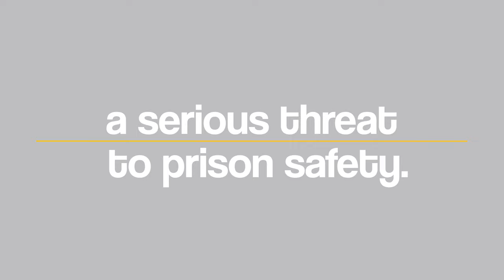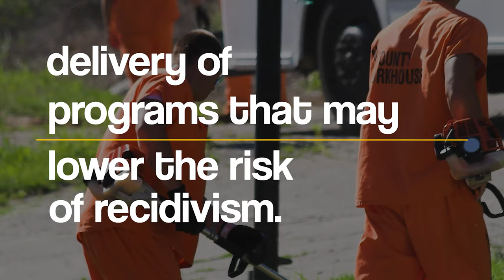2023 High Risk Update: Management of the Federal Prison System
As part of GAO’s 2023 update to our High Risk List, we added the Bureau of Prisons for staffing issues that can affect inmate and staff safety, and the need to better monitor rehabilitation programs that help inmates return to the community.

Learn more about GAO: gao.gov/about
Check out the WatchBlog: gao.gov/blog

Twitter.com/usgao
Instagram.com/usgao
LinkedIn.com/company/us-government
YouTube.com/usgao
Facebook.com/usgao
Flicker.com/photos/usgao